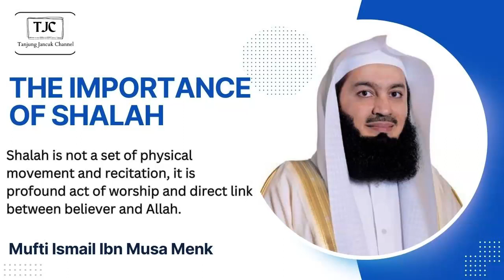Shalaah is not just a set of Physical movement and recitation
Salah as an act of worship and a means of establishing a connection with Allah. In another words it is profound act of worship and direct link between the believer and Allah.

It is important to note that these are just a few references, and the entire Quran is filled with verses that emphasize the importance and benefits of Salah. Muslims are encouraged to regularly recite, reflect upon, and implement the teachings of the Quran in their lives.

Here are a few surahs (chapters) that highlight the importance of Salah (prayer) in Islam:

Surah Al-Baqarah (Chapter 2), Verse 45:
"And seek help through patience and prayer, and indeed, it is difficult except for the humbly submissive [to Allah]."

Surah Al-Baqarah (Chapter 2), Verse 238:
"Maintain with care the [obligatory] prayers and [in particular] the middle prayer and stand before Allah, devoutly obedient."

Surah Thahaa (Chapter 20), Verse 132
Surah Hud (Chapter 11). Verse 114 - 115